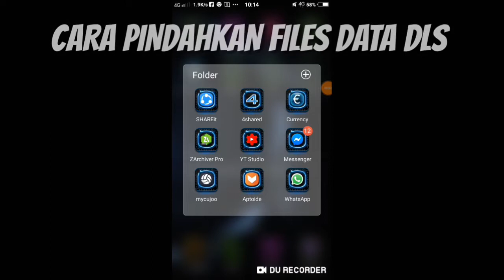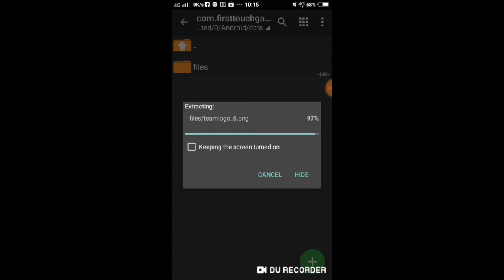(SAVE DATA DLS) KELANTAN 2019 BY ARIEF DZUL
LINK ADA DI DALAM BLOG

MODDER FTS & DLS GAMES (SEJAK 2016)

» Page Facebook «